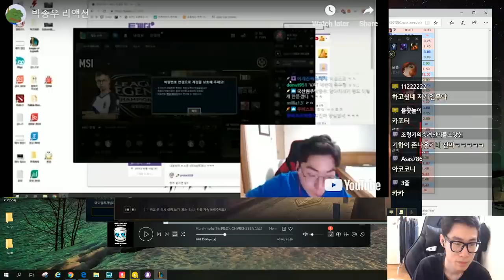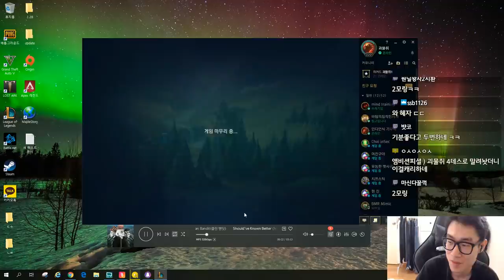그냥 잘하니까